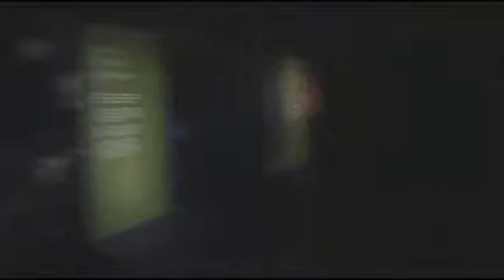London Zoo part 2 of 2)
2009, London Zoo, You and I.